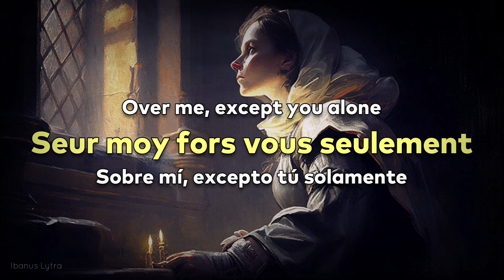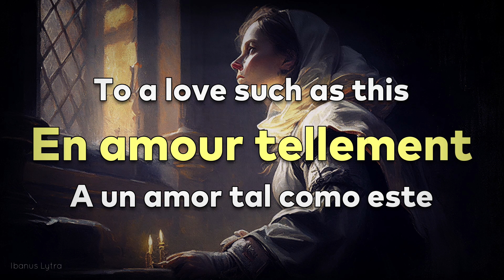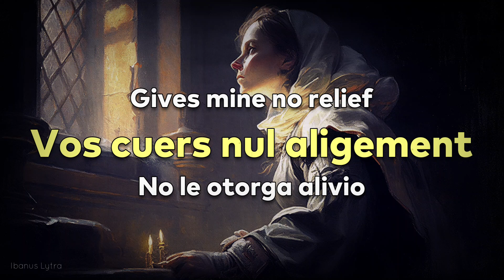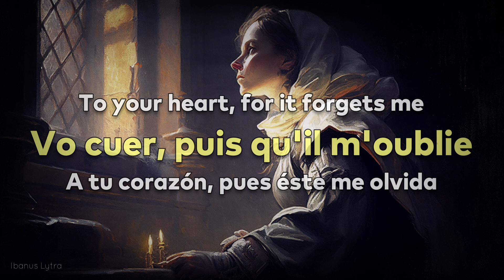Annwn - Douce Dame Jolie (Lyrics / Letra)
An Annwn (cover?) song!

"Qu'adès sans tricherie, chierie".

Love this song so much, and this version specially.